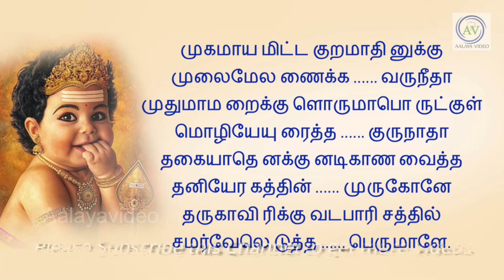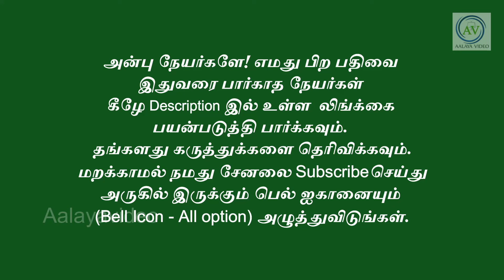6 மலர்கள் 6 நெய்வேத்தியம் வைத்து ஆறுமுகனுக்கு வணங்குங்கள் ! Thai Kiruthigai | Periyava@aalayavideo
வாழைக்காய் சூட்சுமம்! அமாவாசையில் வைக்க வேண்டும்! ஏகாதசியில் கூடாது ஏன்? periyava @aalayavideo